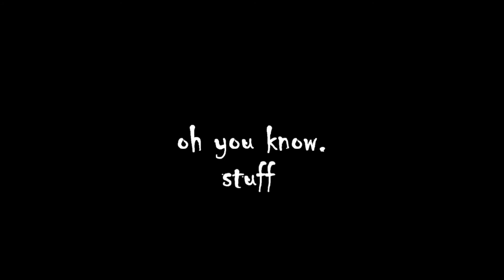Dragon Ball Fighterz: Rusty Online Matches with Justin - Ring Match 1v1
REUPLOAD due to video being 6 minutes longer(stuck on winning screen)
Also added some extra footage of last set.

My good old buddy old pal Justin came back and wanted to play some sets like old times!